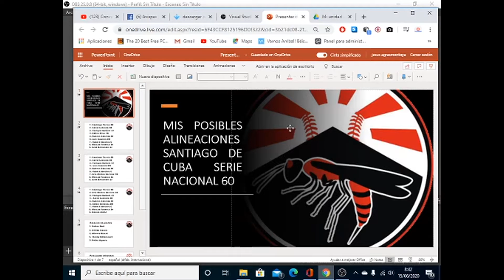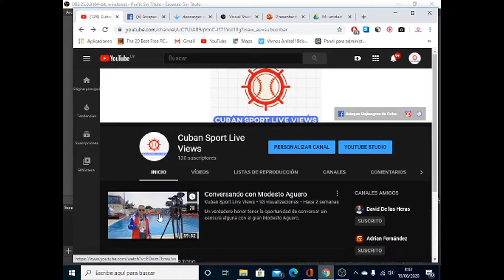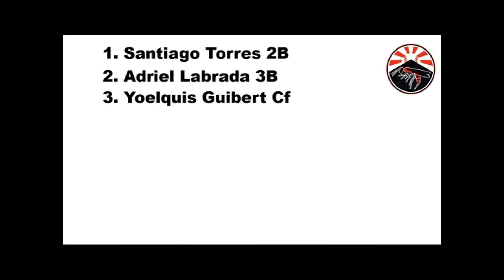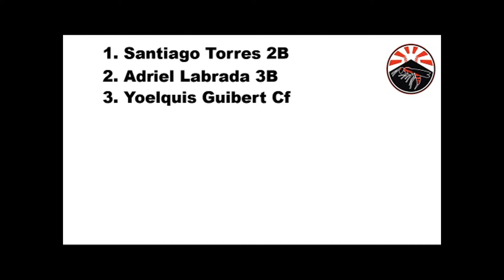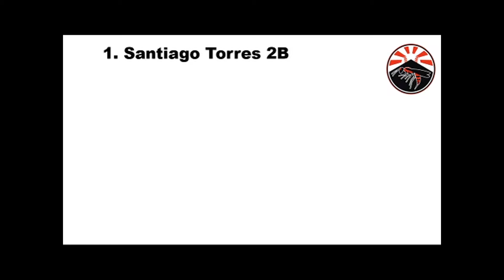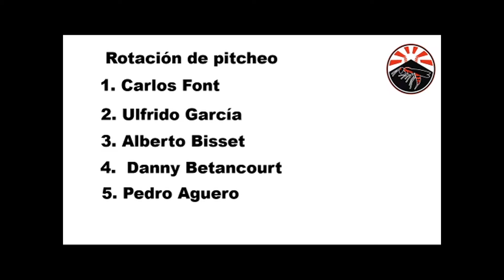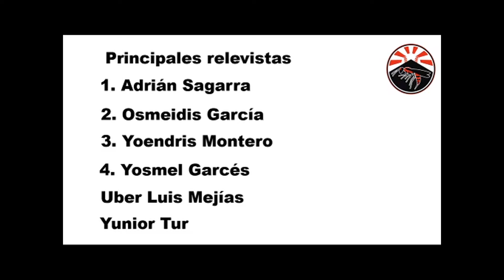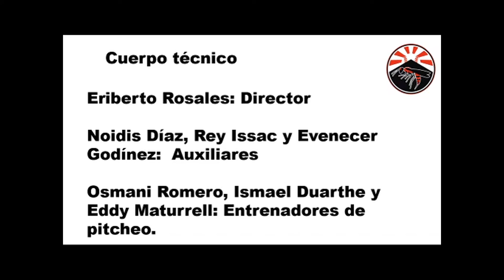MIS POSIBLES ALINEACIONES DE SANTIAGO DE CUBA PARA LA SERIE NACIONAL 60.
Aclaro : Son solo mis posibles alineaciones como aficionado.
 Espero que lo disfruten.